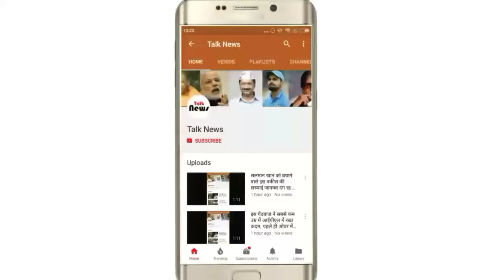भारत में चतुर लोगो की कोई कमी नहीं है, इनकी चतुराई देखकर आपकी हंसी नहीं रुकेगी